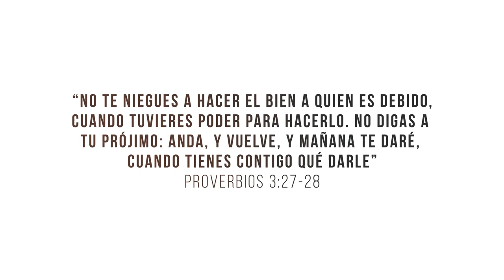Boletín Informativo del Programa de Padrinazgo Escolar, Edición 1 - 2023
PadrinazgoEscolar es una iniciativa que apoya a niños cubriendo sus gastos escolares íntegramente por medio del aporte de padrinos que sostienen la obra, esto se logró materializar gracias al trabajo de desarrollado social del Ministerio Actívate MQV y la Fundación Alemana Maranatha, en la comunidad de Bañado Varadero/APAL, ubicada en zonas inundables. 🙌❤️

Con mucha alegría te compartimos el video Boletín Informativo del Programa de Padrinazgo Escolar, Edición 1/2023, con las actividades realizadas en este inicio del año lectivo. 🤩🎉📗✏️

Dios es fiel, estamos muy agradecidos con Él por permitirnos acompañar este proceso de formación y educación 🎓🤲

Te animamos a que nos puedas acompañar en oración por los niños, sus familias y todo el programa. 🙏🙌